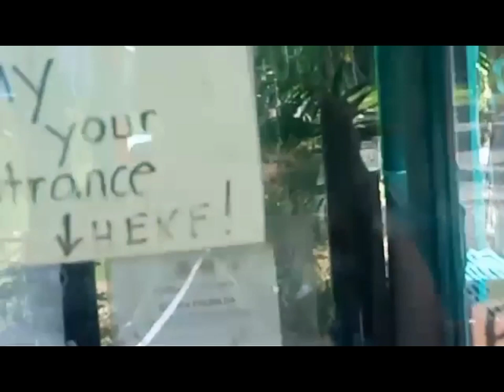Mag enjoy tayo sa "SIOVIE SWIMMING POOL"